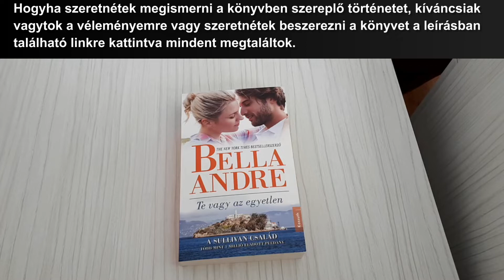Bella Andre Te vagy az egyetlen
Ebben a videóban Bella Andre a Sullivan családról szóló könyvsorozatának 7. részét láthatjátok, amelynek címe: Te vagy az egyetlen

A linkre kattintva megtudhatjátok hol tudjátok megvásárolni, megismerhetitek a történetet és az én véleményemet:

A videóban hallható zene:
Előadó: Chris Zabriskie
Dal címe: The 49th Street_Galleria
A zene forrása: YouTube hangkönyvtár